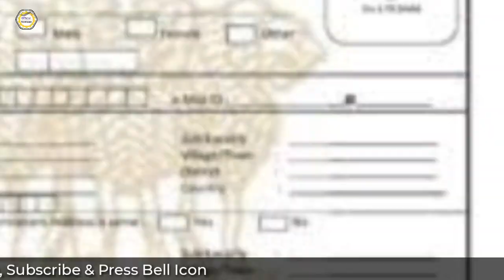सरकार दे रही है Student की Private स्कूलो की 100% Fees वापस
6000 रूपये किसानो को सम्मान निधि के तहत कैसे मिलेंगे | पूरी जानकारी पाए इस Video मे

My Gears :-